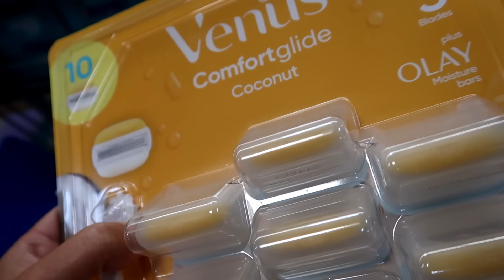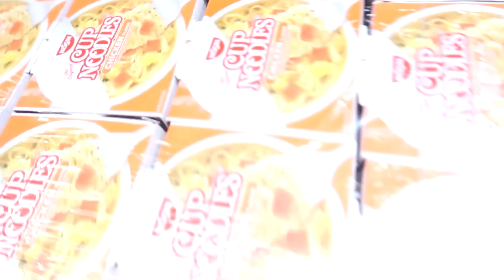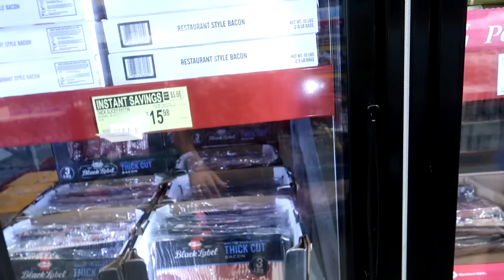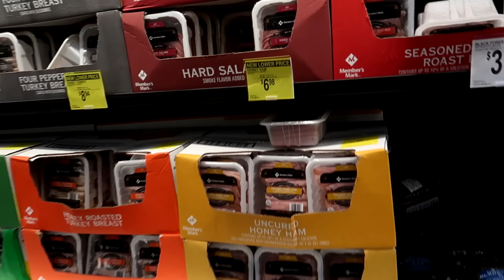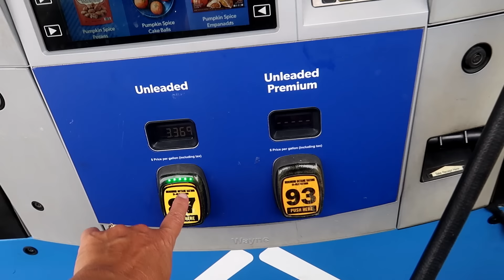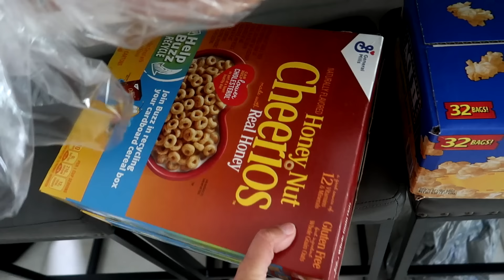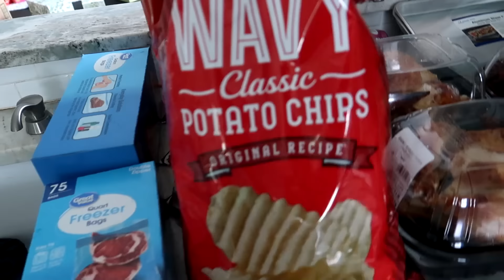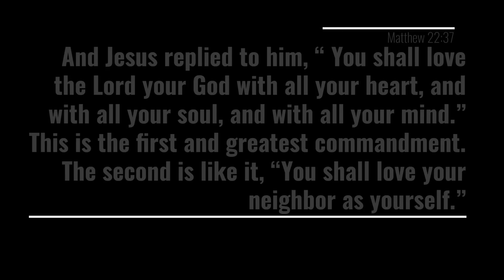Sams Club Shop with Me and Monthly Grocery Haul PLUS ReStock with Put Away Groceries